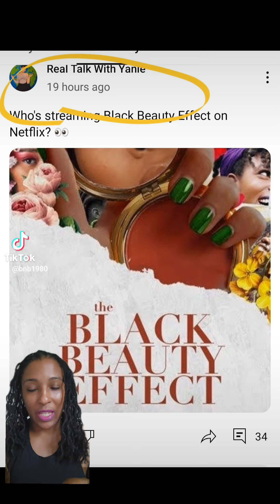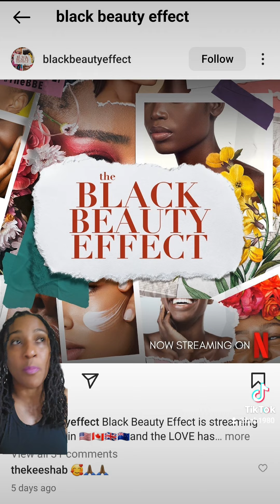PLEASE Check Out "The Black Beauty Effect" on Netflix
I am TOTALLY stoked for this visual representation of black history in the beauty industry.

Thanks,@RealTalkWithYanie for the suggestion.